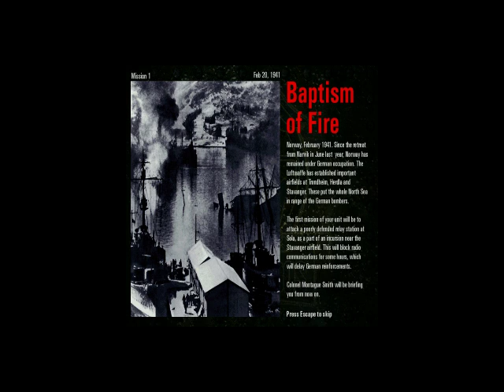Commandos (behind enemy lines) A PC classic (Intro Mission)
HINT SAVE !!! SAVE !!! SAVE!!!
Commandos behind enemy lines one of my old time pc classics.
20 minutes of strategy. Although linear-ish it also looks a bit open world.
Which due to the age of this game is a forerunner to that genre.
Commands had a few sequels. Beyond the call of duty which is a more like a map addon for this game but had more features.
Commandos 2 a big upgrade and Commandos 3.
Commandos 2 and 3 have been remastered and are on xbox one/Ps4.
Hope you enjoy this old classic.